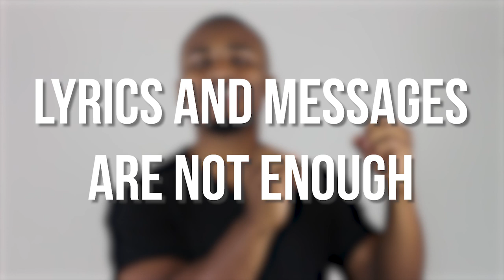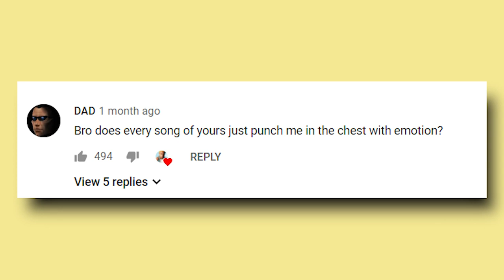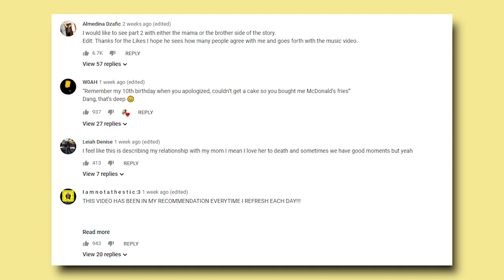The Blueprint For Music That Matters | Yello Pain